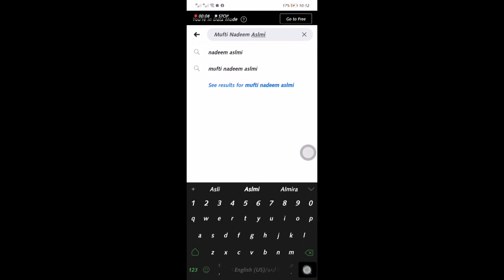عظمت و رفعت اولیاء اللہ : صحیح احادیث کی روشنی میں، سلسلہ نمبر:02، بیان مفتی ندیم بن صدیق اسلمی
عظمت و رفعت اولیاء اللہ : صحیح احادیث کی روشنی میں، سلسلہ نمبر:02، بیان مفتی ندیم بن صدیق اسلمی، بانی ادارہ سراج منیر پاکستان، لیکچرار یونیورسٹی آف گجرات
shan e aouliya Allah ahadith ki roshni men, biyan Mufti Nadeem Bin Siddique Aslmi , Lecturer University of Gujrat , bani Idara Siraj e Munir Pakistan